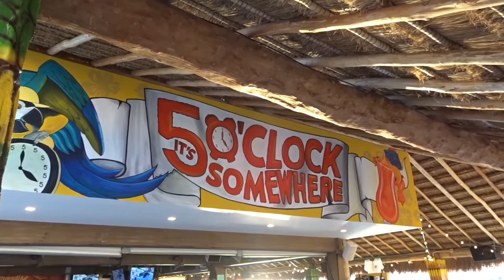VLOGMAS Day 16. Wasted away again in Margaritaville